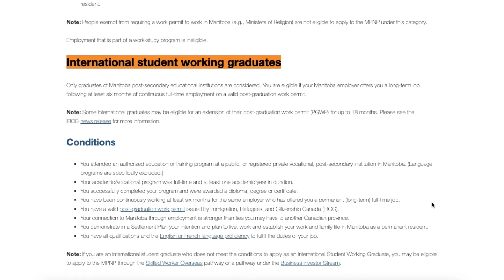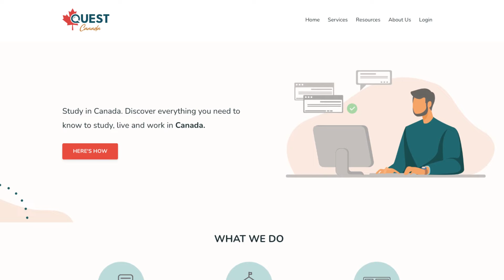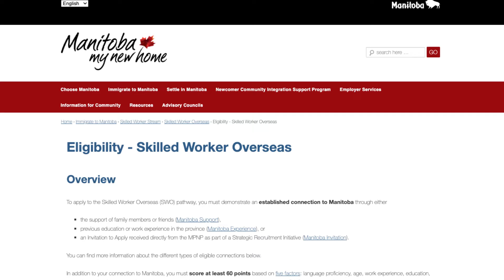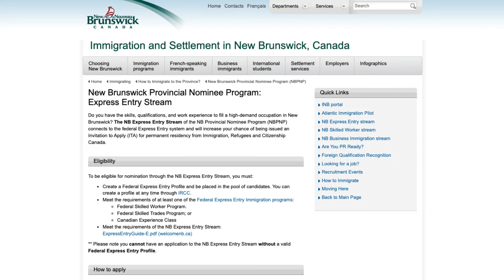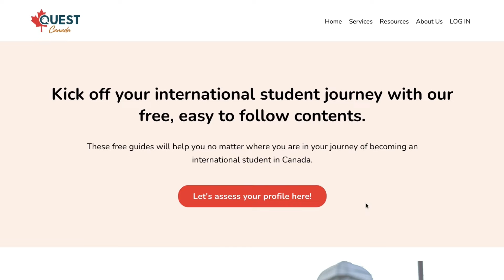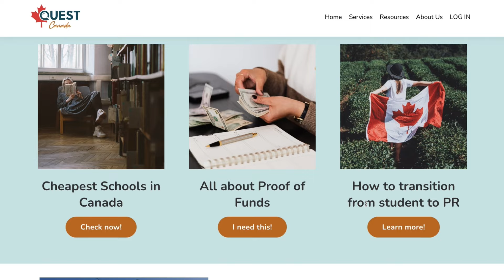The 3 Provinces with Easiest PR Pathways for International Students